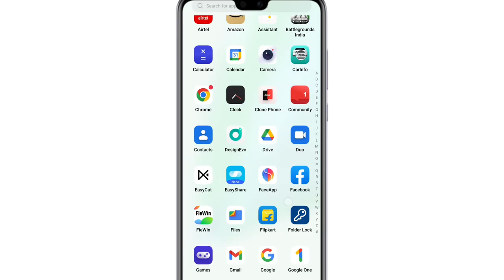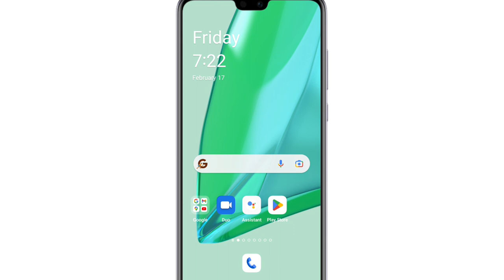How To Enable Gesture Bar In Realme | Enable Navigation Gesture Bar | Realme/Oppo